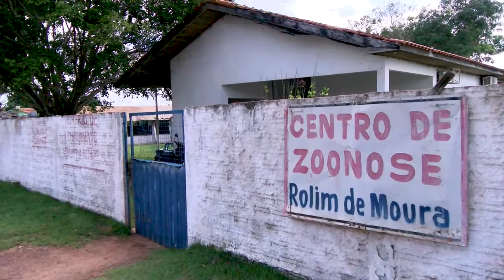Centro de Zoonoses ainda esta sem diretor